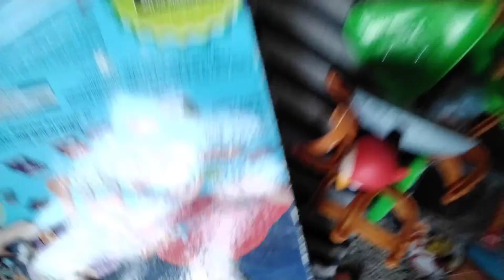A better Angry Birds story